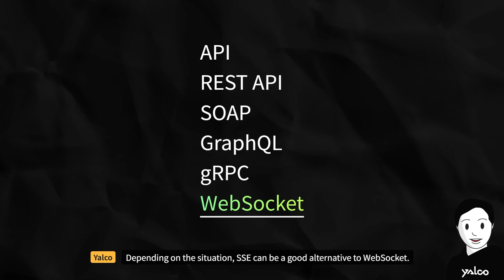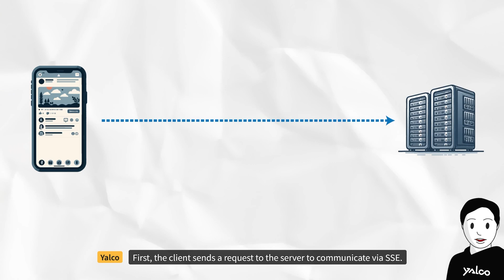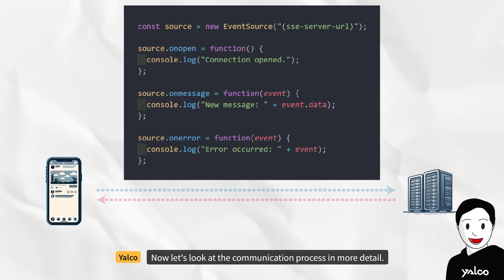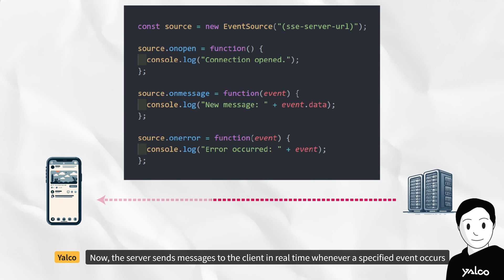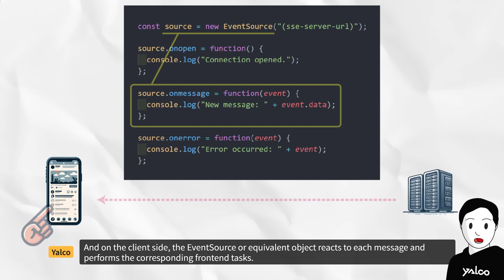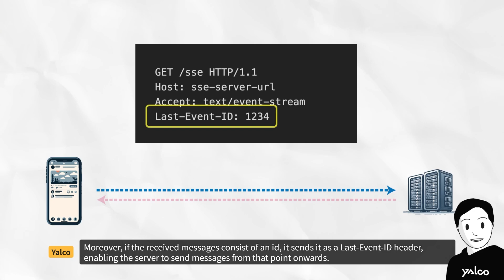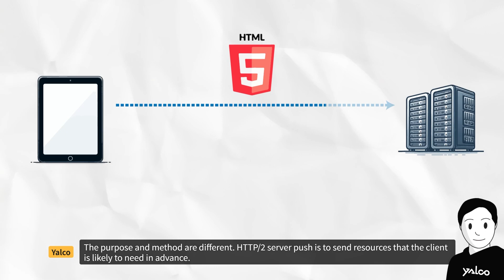SSE (Server Sent Event) - sending data from the server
Today we will learn about Server-Sent Events (SSE), which can be a good alternative to WebSocket for specific scenarios.

While WebSockets allow for two-way communication between the client and server, they can be complex to implement and configure. In contrast, SSE is simpler and is suitable for services requiring unidirectional communication from the server to the client, such as progress bars, social media feeds, news updates, stock trading, and real-time monitoring.

SSE works by having the client send a request to the server, which then sends messages to the client whenever an event occurs. This one-way communication is maintained through a single HTTP connection, making SSE easier to use in load-balanced environments. If the connection is lost, the client automatically requests a reconnect.

The EventSource object in the browser's JavaScript Web API is used for SSE. It automatically handles reconnections, and the client can close the connection by calling the close() method. SSE is firewall-friendly, as it uses standard HTTP ports and does not require special configurations like WebSocket.

In summary, use SSE for simple, one-way server-to-client communication and WebSocket for essential bidirectional communication. In the next video, we will cover WebRTC, another alternative to WebSocket. See you then.